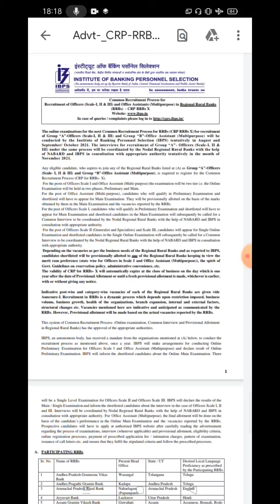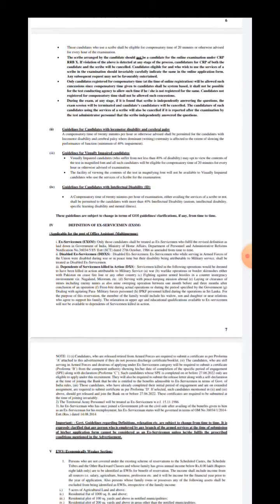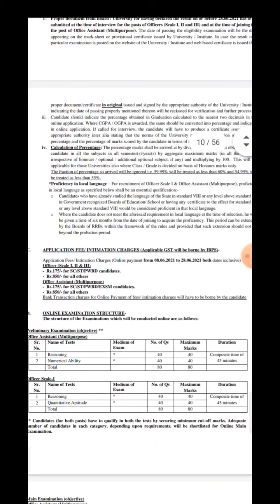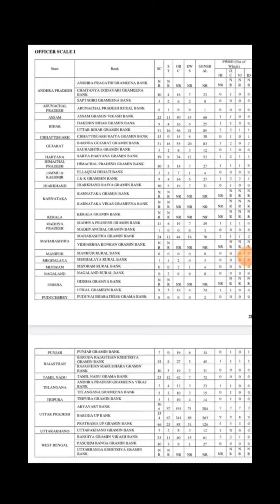IBPS RRB 2021 NOTIFICATION OUT